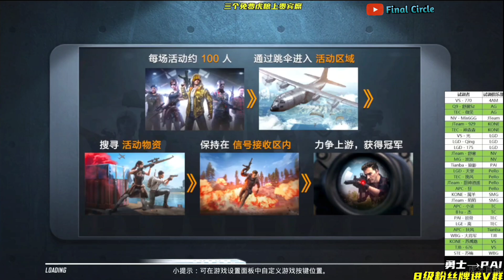Everyone on Trial for PEL 2022 Summer Transfer • PEL Scrims🔥